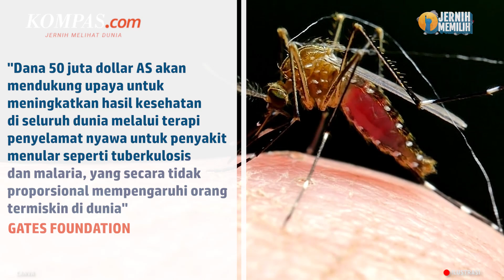Bill Gates Temui Xi Jinping, Bahas Apa?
Salah satu pendiri Microsoft dan filantropis Bill Gates akan bertemu dengan Presiden Xi Jinping pada hari Jumat (16/6/2023). Microsoft sendiri telah menjanjikan 50 juta dollar AS untuk membantu upaya China memerangi penyakit.

Gates, salah satu orang terkaya di dunia, adalah salah satu dari sejumlah pemimpin bisnis Barat yang mengunjungi China sejak negara itu mengakhiri kontrol Covid yang ketat yang membuatnya tertutup dari dunia selama hampir tiga tahun.

Penulis : Tito Hilmawan Reditya
Penulis Naskah: Musayadah Khusnul Khotimah
Narator: Musayadah Khusnul Khotimah
Video Editor: Menika Ambar Sari
Produser: Firzha Ananda Putri